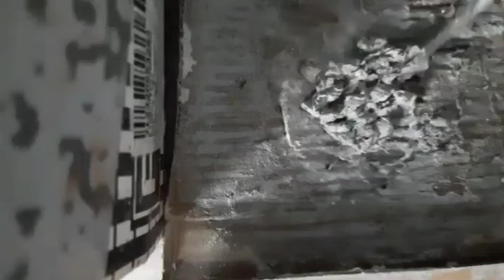Making clay ring (step by step tutorial)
Hey Welcome to my channel where I post eco-friendly Craft videos every single week, If you enjoy such videos consider subscribing for more content, HOW TO MAKE CLAY RING??(step by step tutorial)